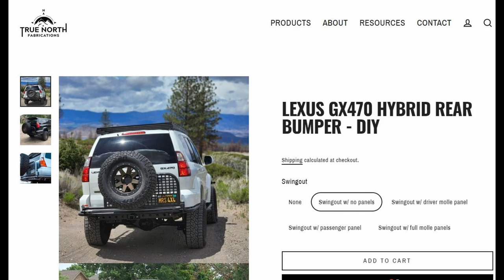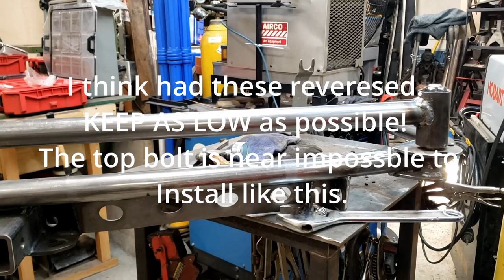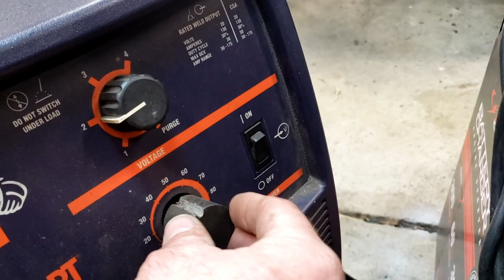P WILLYS GX470 PART 7: Bumper Swing Arm Build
I purchased the True North Fabrication DIY Swing Arm bumper kit.  Its a great kit, light weight and looks really cool in my opinion.  I knew I wanted to modify it a little so I went with the DIY kit and was able to customize it a little to fit my needs.  This video shows some struggles and decision about how I went about it.  Thanks for taking the time to watch, hope its helps a little!